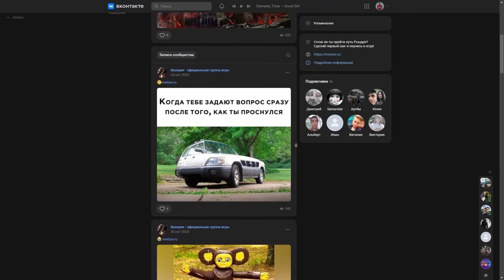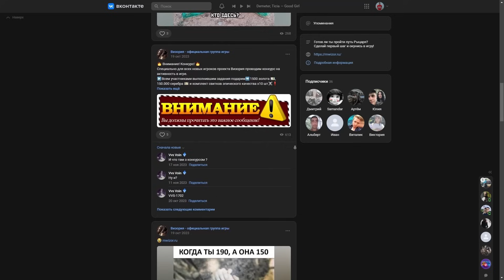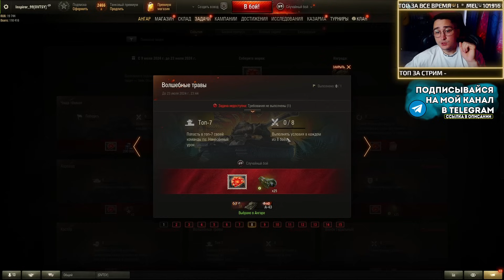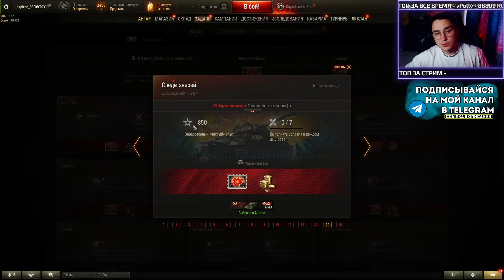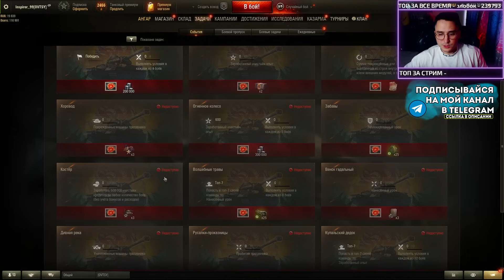✅ ОБЪЕКТ 259А - КАК ЕГО ПОЛУЧИТЬ? КУПАЛЬСКАЯ КОЛЕСНИЦА В МИР ТАНКОВ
Сегодня будет обзорное видео про ОБЪЕКТ 259А в игре Мир Танков